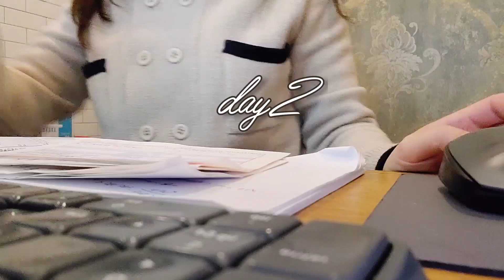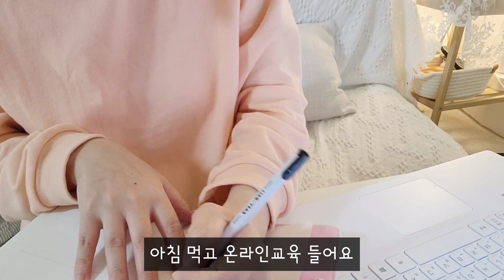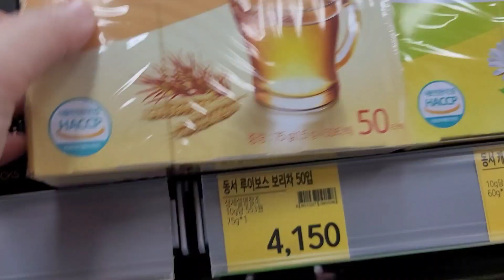vlog|일주일 식비3만원으로 책정한 무모한자취생(마파두부,잡채밥,닭계장,닭가슴살오코노미야끼)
*1080p로 화질설정해 주세요

한달 식비 20만원(대량으로 장보기, 강아직부식비포함)에서 조금 더 아껴보려고 일주일 식비3만원으로 정한 후 일주일간 식단영상입니다